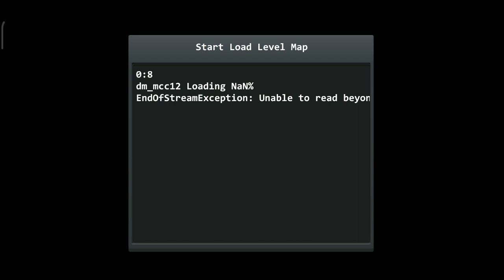НОВЫЙ БРУТАЛЬНЫЙ ШУТЕР НА АНДРОИД BRUTAL STRIKE ZOMBIE MOD 2022 БРУТАЛ СТРАЙК ЗОМБИ РЕЖИМ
Новый онлайн пвп боевик в стиле кс го и пабг - лучшее что можно скачать!